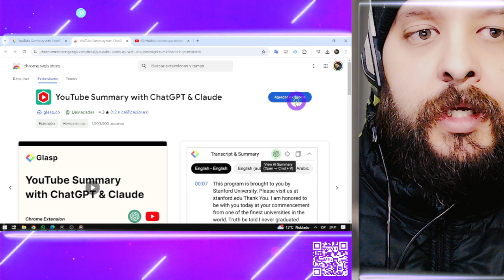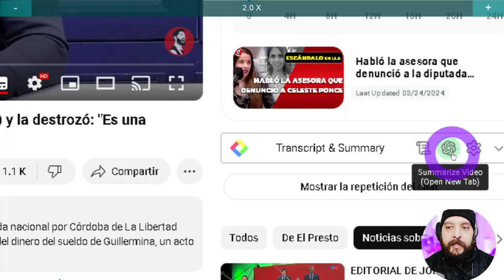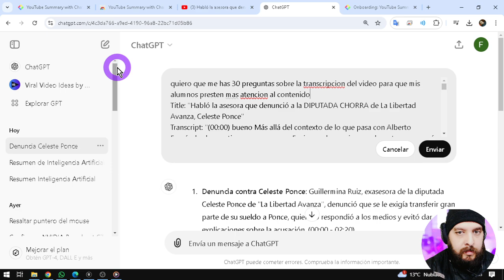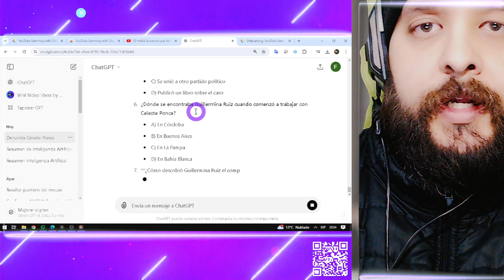Resumen automático de vídeos en Youtube con Inteligencia Artificial ( ChatGPT )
👉 Cómo Resumir Videos de YouTube con Inteligencia Artificial - Fácil y Rápido